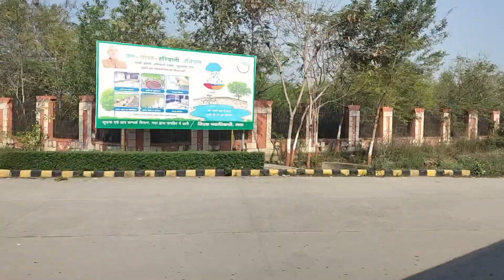My first vlog , Happy journey ndrathore vlog 2024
mere pyare dosto namskar
vlog
VLOG
nd vlog
ndvlog
ndrathore vlog
Blogin
vlogin